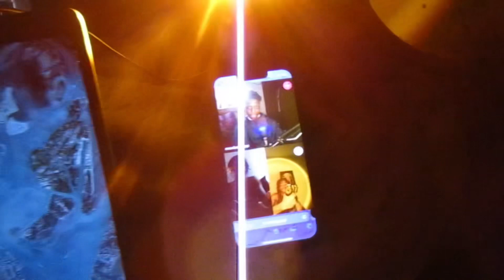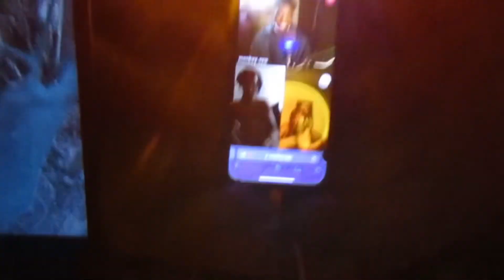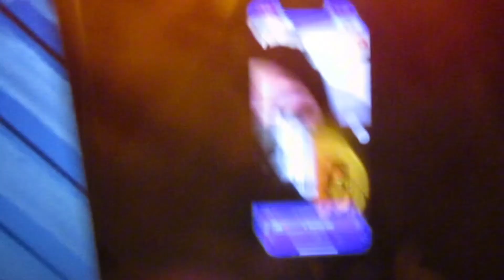(DONT WATCH) BËING DÏSRESPËCTFUL | MONKËY ÄPP